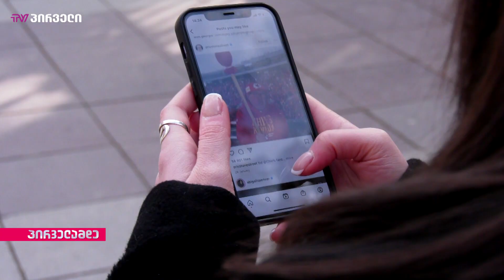Scrolling - რა იწვევს ტელეფონზე დამოკიდებულებას?